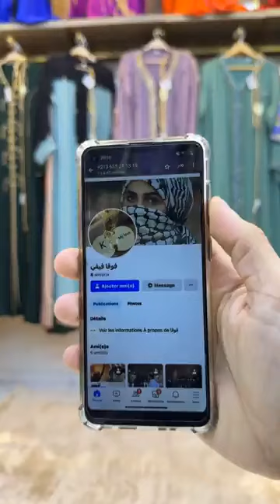Aïd 2024 Disponible#Akid_lotfiوهران بجانب la rosa0540402016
موديل 2024 😍😍bad3iya eid متوفر M.L.XL. 2XL
التوصيل متوفر 58 ولاية لا

🔴العنوان
وهران أكيد لطفي بجانب la rosa

❤️مرحبا بكم في منزلنا ❤️